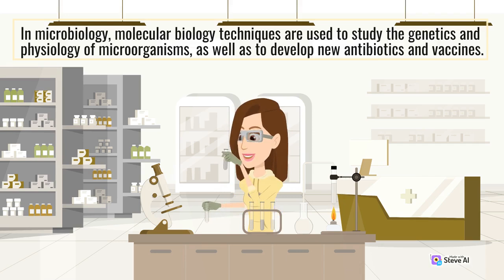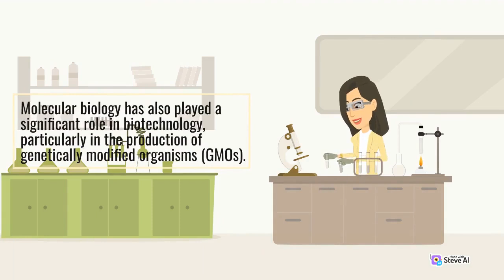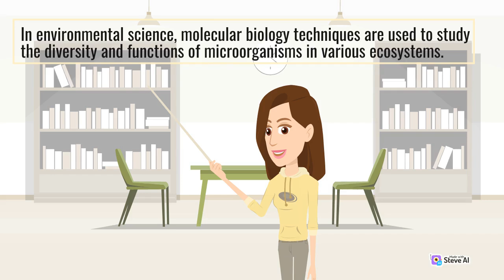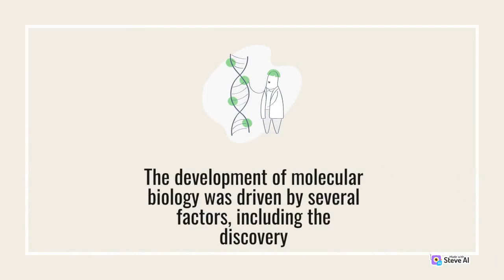The development of molecular biology and its applications | Part 2 | Useful Biology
Molecular biology is a field of science that studies the molecular basis of biological activity. It is an interdisciplinary field that combines biology, chemistry, physics, and computer science to understand how biological molecules interact with each other and carry out their functions.
At the core of molecular biology is the study of nucleic acids, specifically DNA and RNA, and the proteins that interact with them. DNA is the genetic material that contains the instructions for building and maintaining an organism, while RNA plays a key role in the process of gene expression. Understanding the structure and function of these molecules, as well as the interactions between them, is essential to the study of molecular biology.